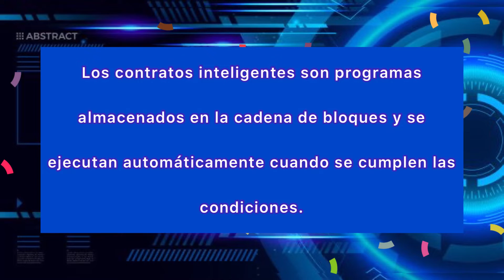Los contratos inteligentes son elementos de las dApps!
Los contratos inteligentes son contratos autoejecutables. De hecho, es un protocolo programable en el que se establece una lógica determinada.

Aquí encontrarás videos sobre temas ambientales, sociales y de gobernanza, donde comparto información valiosa y consejos prácticos para cuidar nuestro planeta y nuestra sociedad.

También puedes contactarme por correo electrónico para recibir más información sobre mis 👨 servicios o para consultas personalizadas: